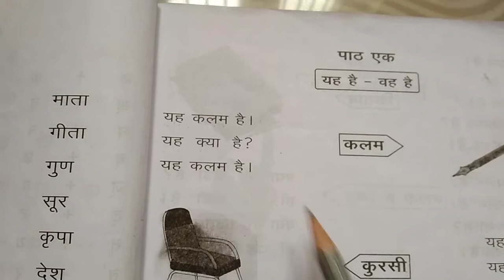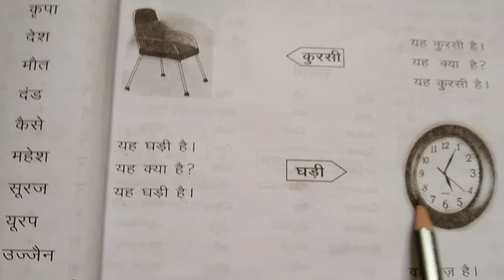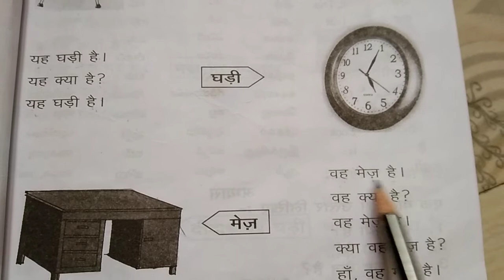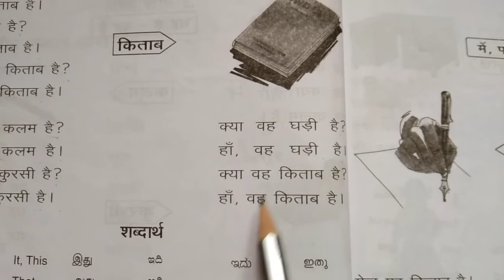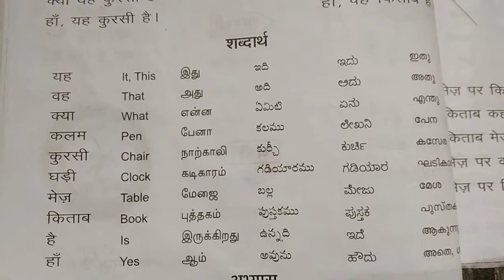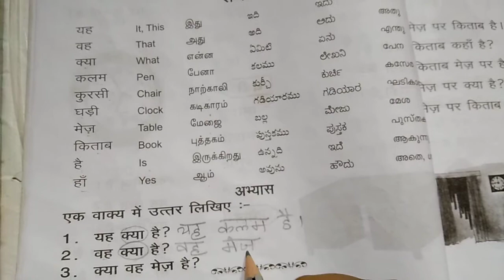Hindi Dbhps prathamic book Bodhini lesson 1 यह है - वह है yah hai- vah hai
Dbhps prathamic exam
Bodhini part lesson 1 explained
yah hai-vah hai

Dakshin Bharath Hindi Prachar Sabha Exams(Dbhps)
Hindi Prathamic exam syllabus tutorial videos